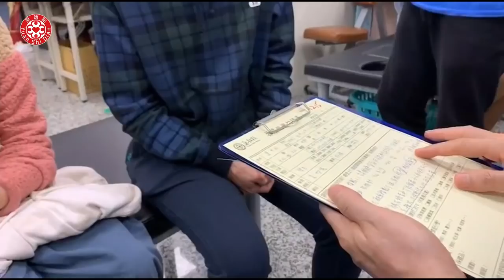2021實作教學-腎病末期小女孩+後續